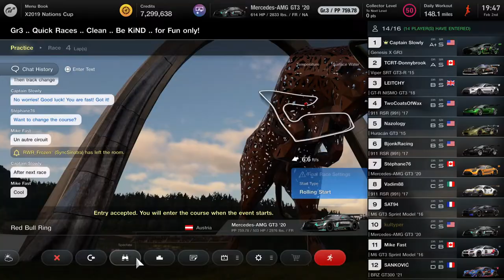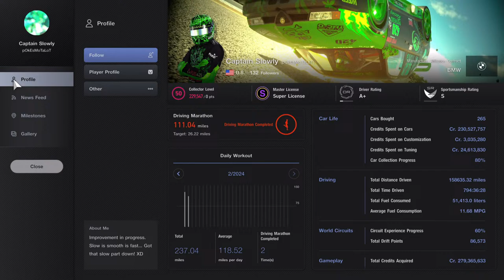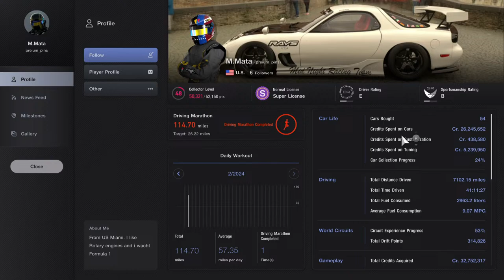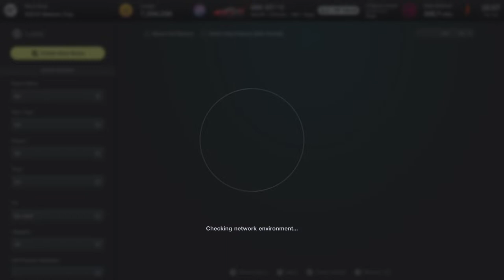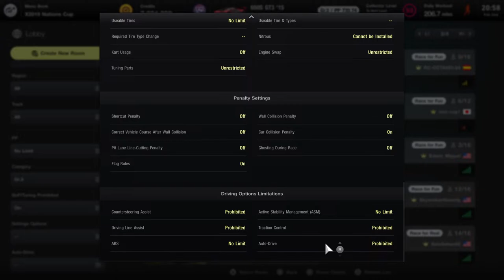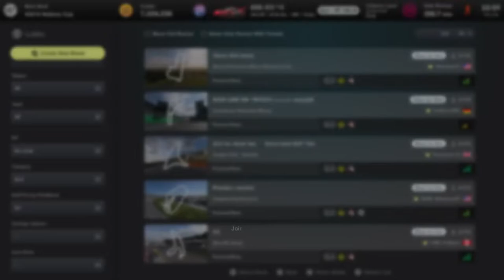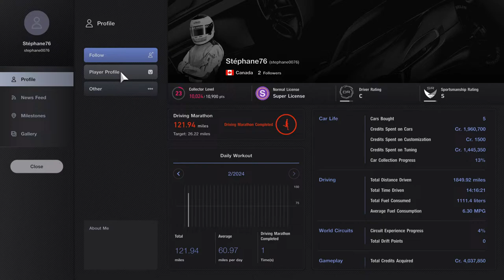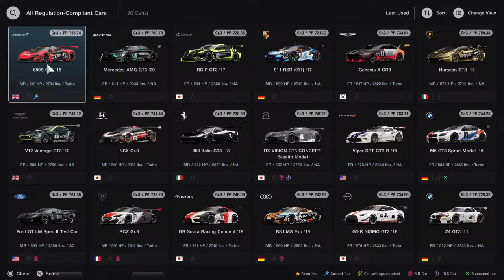Gt7 with dive bombers